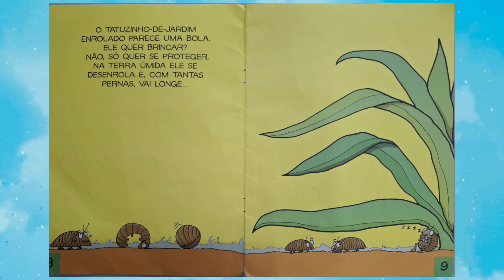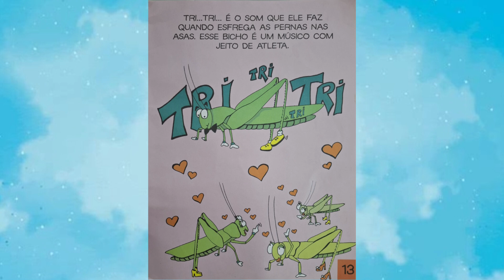Bichos do jardim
Olá pessoal, a história de hoje é:
Autores: Ana Michaelis
                Roseli Tuan